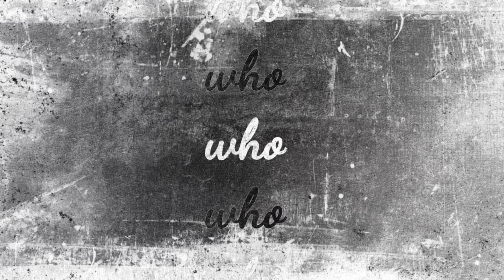مقارنة الكلب البري ضد الفهد من سيفوز ؟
الكلاب البرية هي احد انواع الكلاب المتوسطة الحجم التي تعيش في افريقيا والتى من السهل التعرف عليها بسبب فرائها المزرقش بالالوان الزاهية ، ويطلق على الكلاب البرية العديد من الاسماء منها كلب الصيد الافريقي، كيب كلب الصيد ، الكلب المرسوم الافريقي ، الذئب المرسوم ، كلب الصيد المرسوم ، الذئب المزخرف . الفهد هو حيوان من القطط الكبيرة ينتمي إلى فصيلة السنوريّات، ويُعتَبر أحد أشهر أنواعها في العالم، يشتهر هذا الكائن بسرعته الشّديدة في الجري، حيث يُعدّ أسرع الثدييات التي تعيشُ على اليابسة في العالم أجمع.يا ترى من سيفوز في قتال بينهما و من اللذي قادر على الفتك بالاخر في صورة المواجهة هذا ما سنكشفه مع بعضنا.

                                   صفحة الفيسبوك